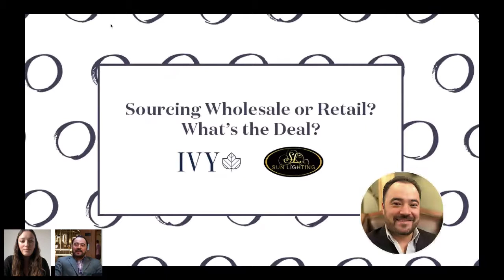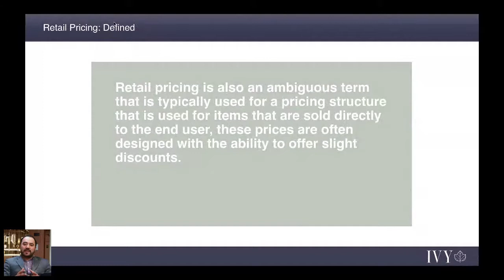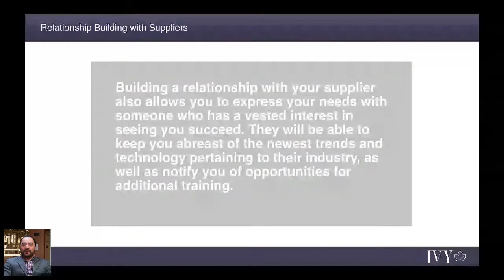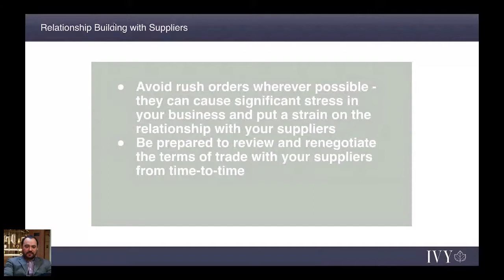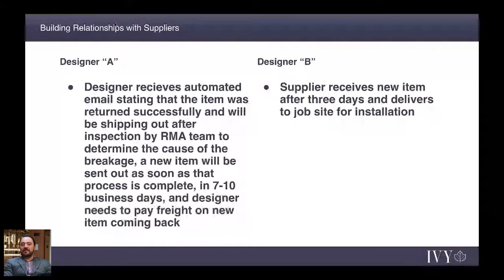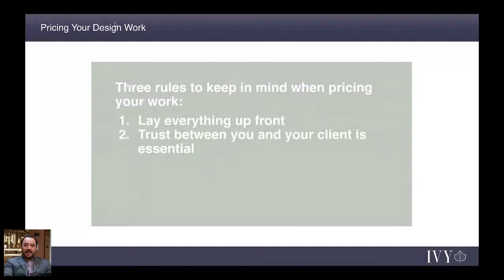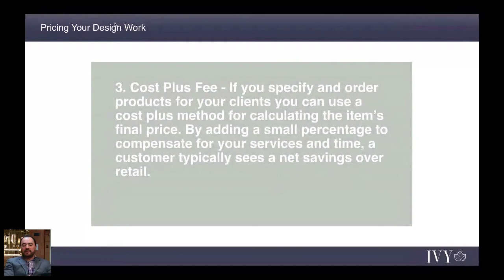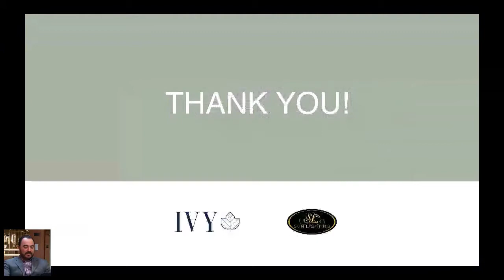Sourcing Wholesale or Retail? What's the Deal?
Ivy Webinar Hosted By: Preston Gomez, Sun Lighting

This webinar will discuss:
- Identifying if your supplier is truly selling to you wholesale
- Working with your supplier to solve supply issues
- Building relationships with your suppliers and the advantages that will lead to the success of your business
- Ideas on pricing your jobs to give you that competitive edge

About Ivy

Ivy is the fastest growing community and business management tool for interior designers. If you're an interior designer still looking for an intuitive tool to run your firm, check out ivy.co and schedule a personal demo with the Ivy Team